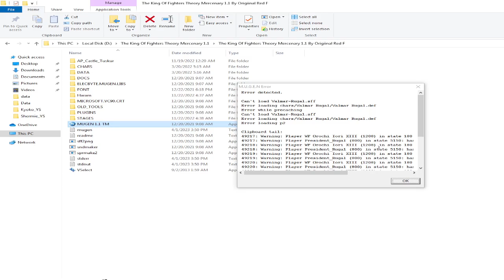Iori Ygami Team Vs Bosses Rugal Team | Mugen Fighters | KOF Mugen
Hi, friends Welcome to my MUGEN FIGHTERS channel.
Today with an excellent epic battle between two special Mugen KOF characters Team Dark Iori Vs Team Dark Kyo. A good design, with exciting movements, powers, and the best combos.
You will enjoy a great epic battle where you will see Team Dark Iori Vs Team Dark Kyo's potential and I assure you, you will enjoy it a lot: D
▬▬▬▬▬▬▬▬▬▬▬ஜ۩۞۩ஜ▬▬▬▬▬▬▬▬▬▬▬
▓▓▓▓▓▒▒▒░░░ PLEASE READ THIS ░░░▒▒▒▓▓▓▓▓
▬▬▬▬▬▬▬▬▬▬▬ஜ۩۞۩ஜ▬▬▬▬▬▬▬▬▬▬▬

Wanna you see more Epic and amazing Battles? watch my list of fights here: